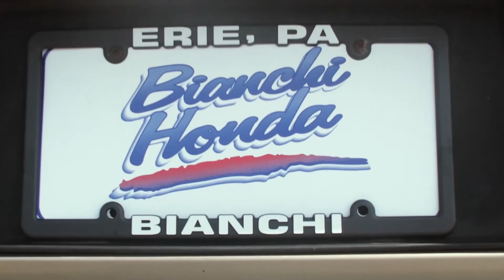Gannon Women's Basketball: Jim Brunelli Coaches Show (1/7/19)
Head Gannon women's basketball coach Jim Brunelli chats with Alex Womer on Fox Radio 1330 AM in Erie.